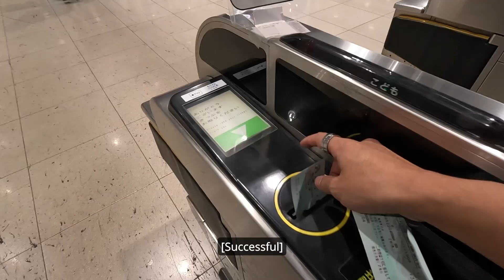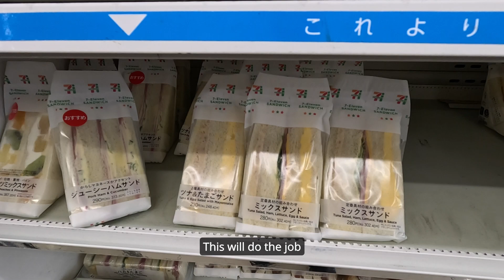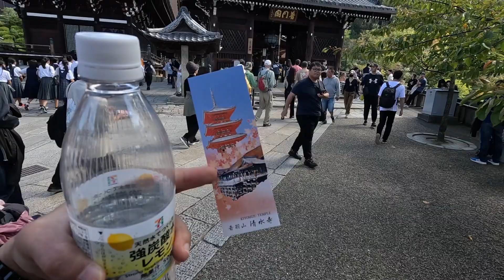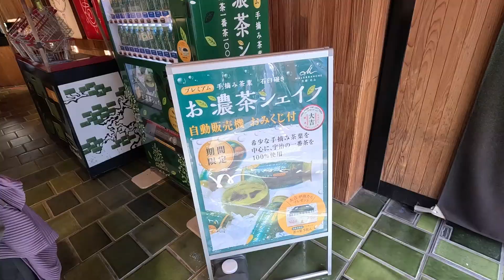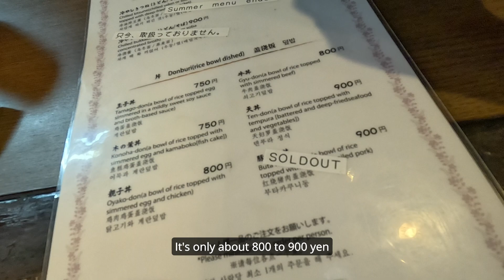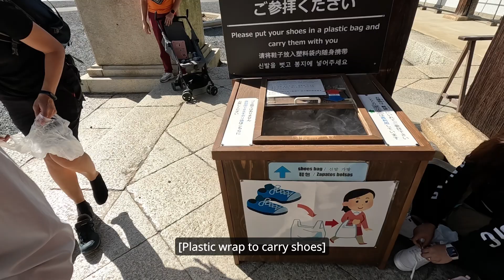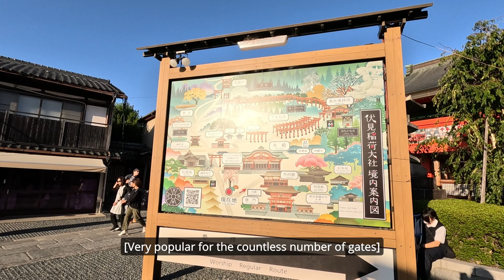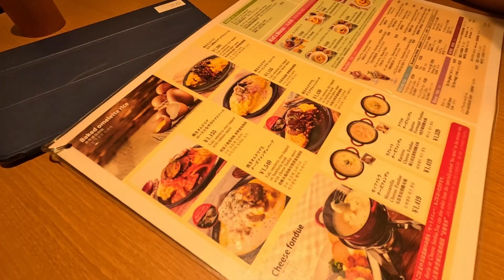First Time Traveling In Japan and Roaming Around In Kyoto 【Japan1】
Japan travel vlog: It was my first trip in Japan and I started off my trip by going to Kyoto which is close to Osaka, Japan without a tour guide or a plan. I was greeted by beautiful shrines, temples and delicious foods such as udon, omurice and matcha ice cream. After arriving at Kyoto station, I went to Japanese shrines and temples such as Toyokuni-jinja, Kiyomizu-dera, Hokan-ji temple, Yasaka-Koshindo, Yasaka shrine, Chion-in.

00:00 Arrival at Osaka Kansai Airport
01:16 Arrival at Kyoto station
04:16 Toyokuni-jinja
05:49 Kiyomizu-dera
09:01 Walking along Sannenzaka (across from Kiyomizu-dera)
10:46 Kiyoshi (Delicious udon restaurant)
12:48 Hokan-ji temple
13:09 Yasaka-Koshindo
14:12 Yasaka shrine
15:04 Chion-in
17:34 Fushimi Inari Taisha (Most popular shrine in Kyoto)
20:55 Dinner in Yodobashi building (Hamburger steak omurice)
21:58 Photos from the day

Gears:
- Gopro 11 Hero Black
- Fujifilm XT-4